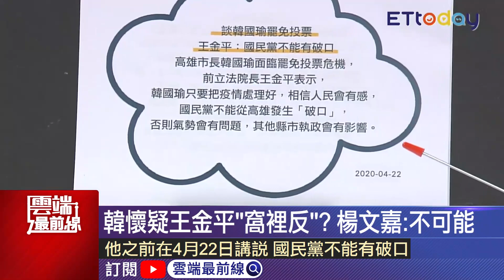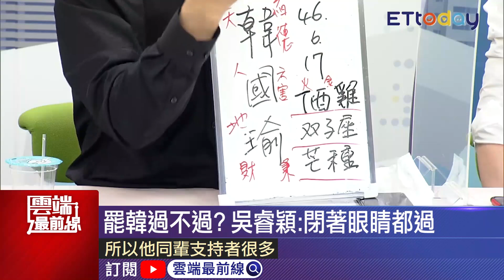罷韓會成功？姓名學老師鐵口直斷：閉著眼睛都會過 | 雲端最前線20200508精華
20200508雲端最前線EP824精華